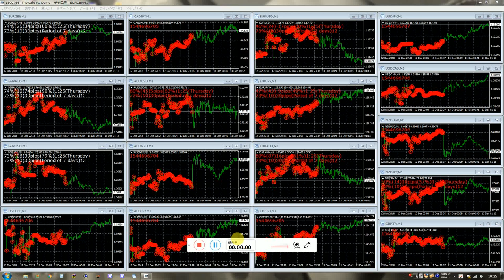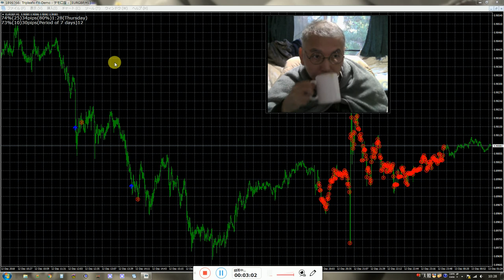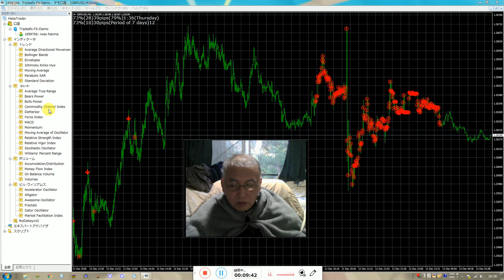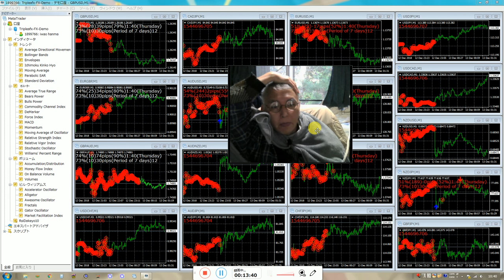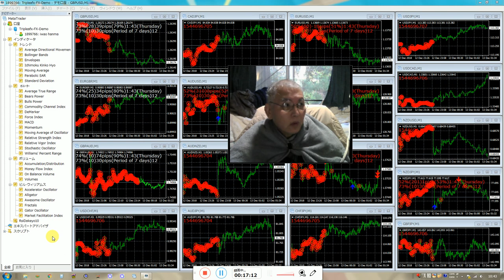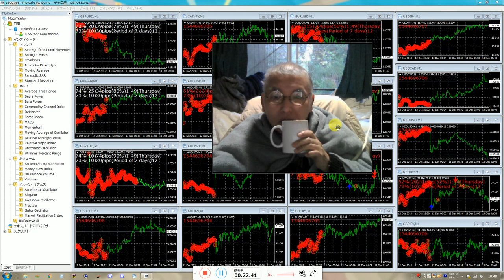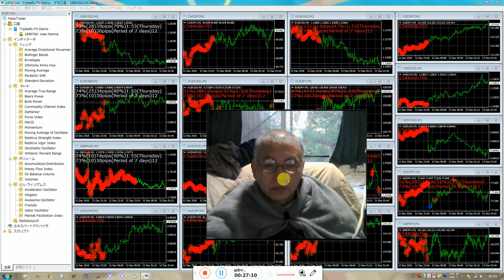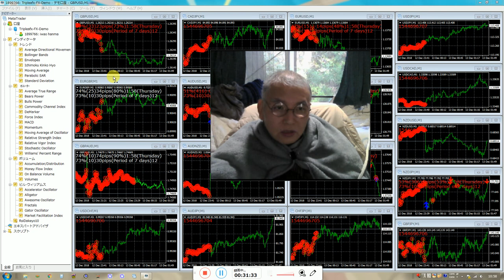無料で使えるIndicatorsでは何でも稼げません、は自分で作る必要があります。